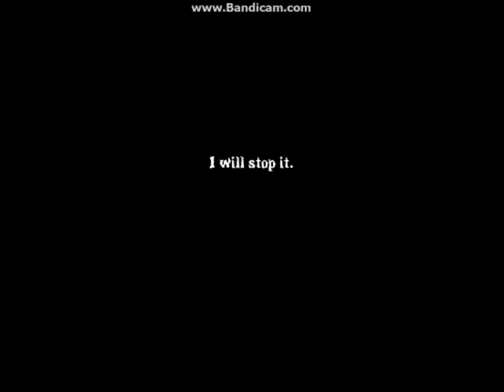The Haunted World: Hells Gate [DEMO] [1] - Cancer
or
I also have the twitters. i don't find it appealing but okay

and
all thumbnail images were found on Google or i made them.